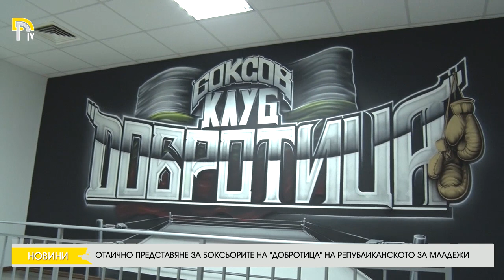ОТЛИЧНО ПРЕДСТАВЯНЕ ЗА БОКСЬОРИТЕ НА "ДОБРОТИЦА" НА РЕПУБЛИКАНСКОТО ЗА МЛАДЕЖИ